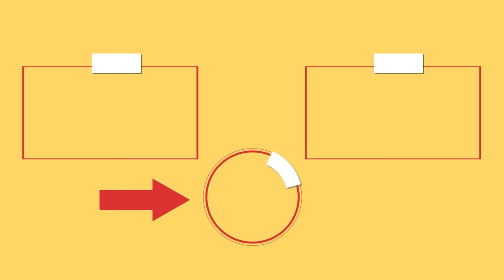I’ve been searching for this recipe for a long time. The tastiest chicken rolls ever!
Ingredients:
herbs of Provence - 10 g (0.35 oz)

for the filling:
soft butter - 200 g (7 oz)
Tray size 22 X 28 cm (8.66 x 11 in)
potatoes  - 400 g (14 oz)
herbs of Provence - 5 g (0.18 oz)